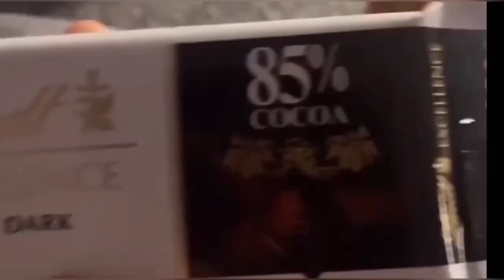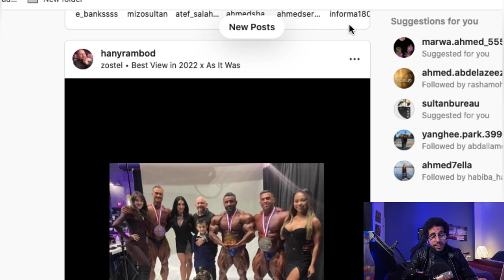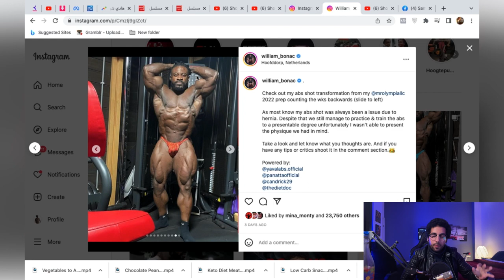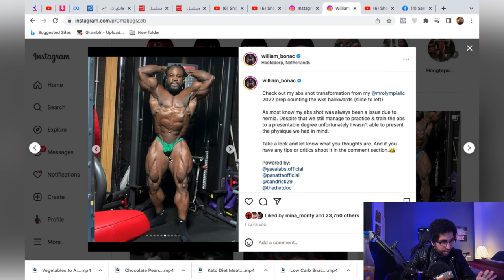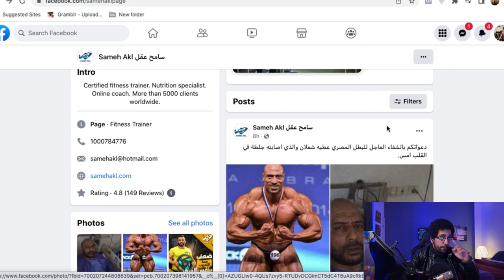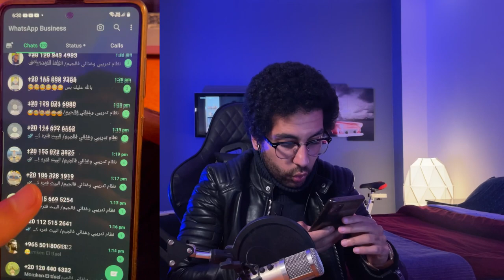عوده فيل هيث للمسرح من جديد !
صور صادمه لويليم بوناك وعوده فيل هيث للمسرح !
صفحه الفيسبوك
Themigofit Facebook Page
shorturl.at/tDNPZ